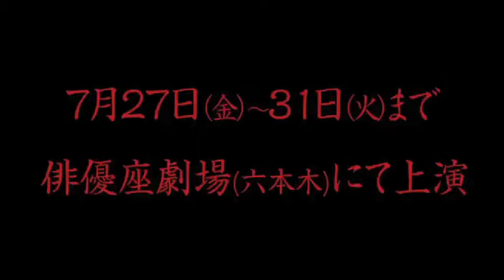「雷神-RAIJIN-」のアクション稽古映像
「雷神-RAIJIN-」の殺陣稽古映像です。JAE武智健二さんのめまぐるしい殺陣にご期待ください。斬って斬って斬りまくります！！生で見ないと絶対に後悔します！！！
2012年7月27日（金）～31日（火）＠俳優座劇場（六本木）
指定席6000円　SA席：9000円   作・演出：堀江慶
出演：大口兼悟・近野莉菜(AKB48)・武智健二・磯具龍虎・藤間宇宙・小原春香・赤澤燈・齋藤ヤスカ　ほか